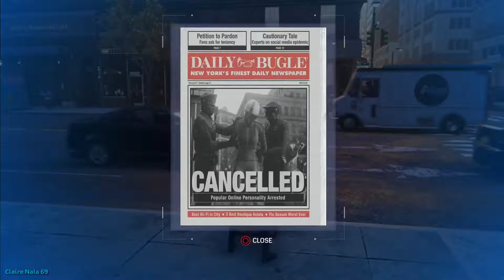Marvel's Spider-Man Silver Lining DLC Wrap Party Screwball Mini Boss (PS4) Pro 4K HD (No Commentary)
My Resident Evil.